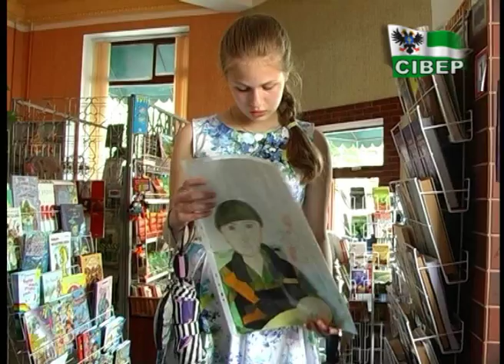У КМЦ «Інтермеццо» підбито підсумки конкурсу малюнків «Національна гвардія - гордість країни»